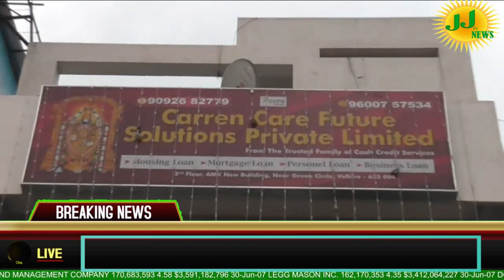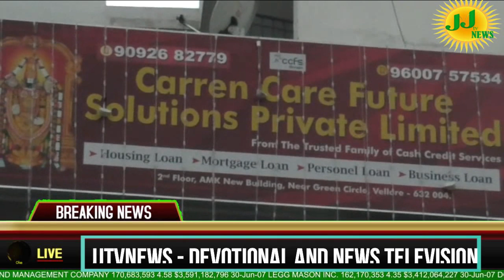Vellore District News# Kovilpatti News#JJtvNEWS devotional and news television2